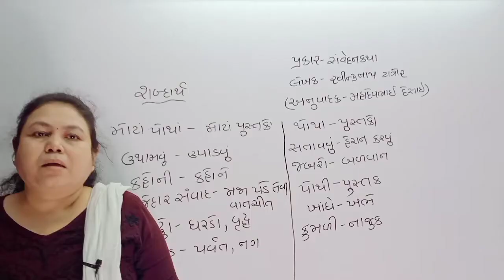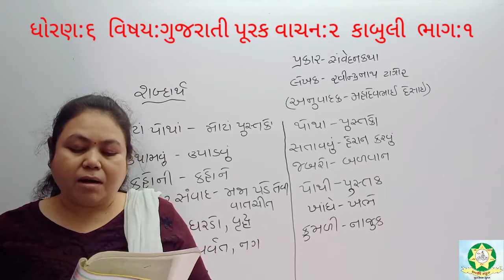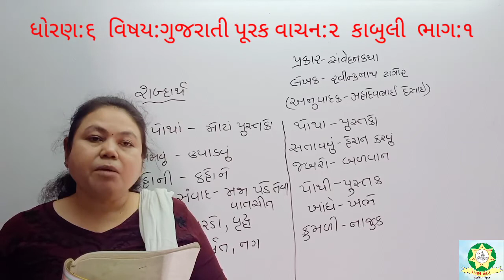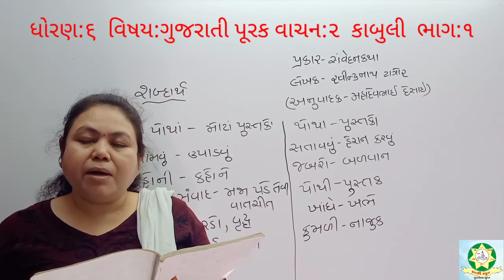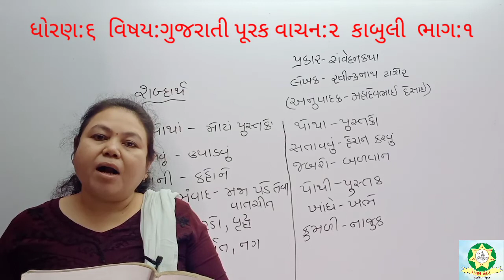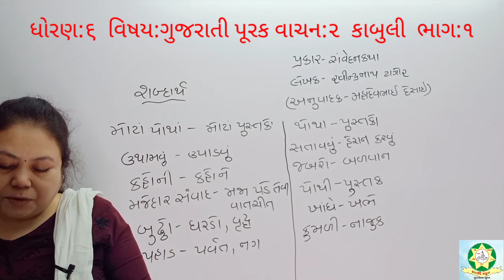Std 6 Gujarati Purak Vanchan 2 Part 1